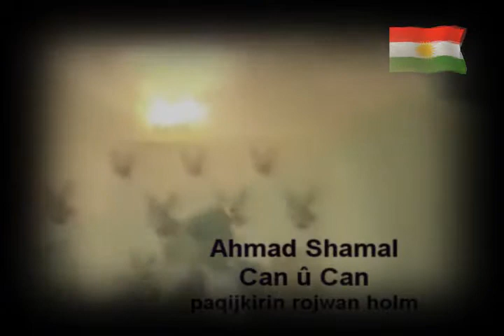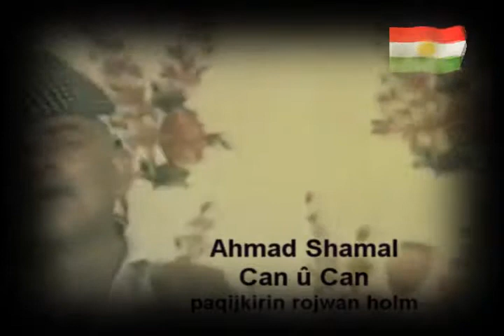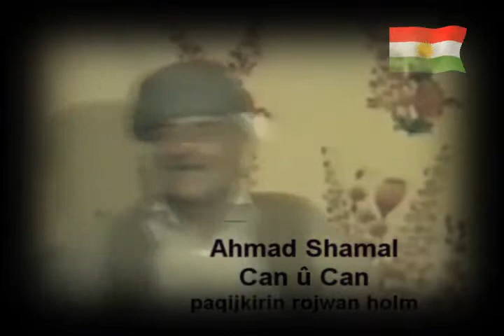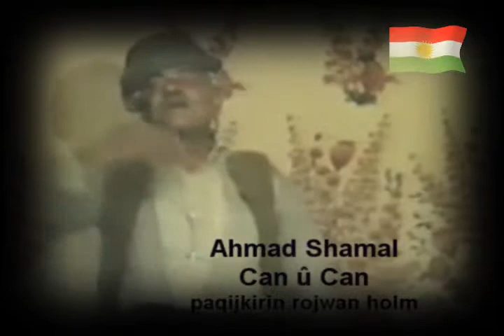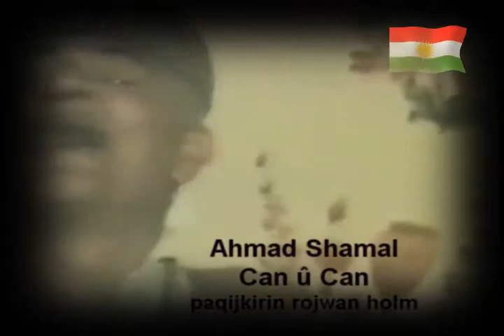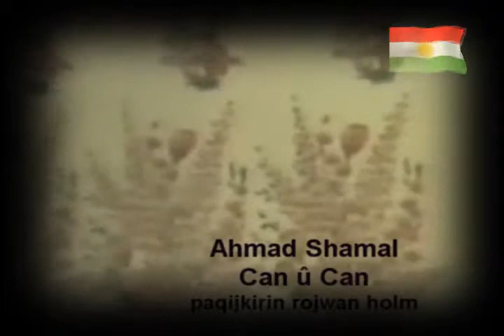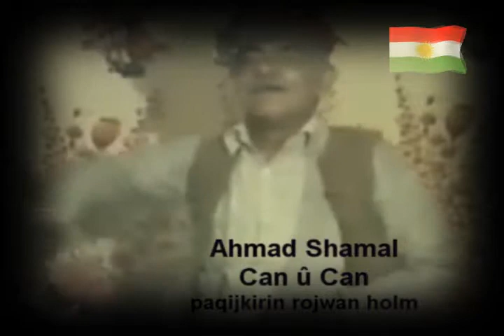Ahmad Şamal Can u can